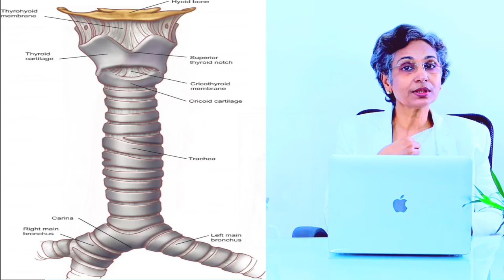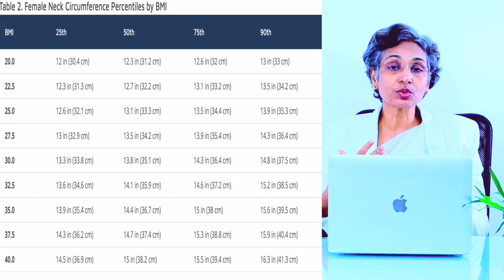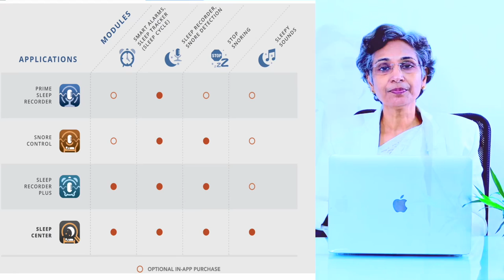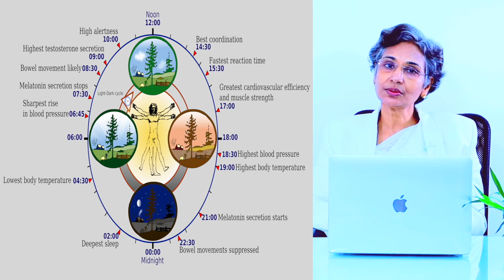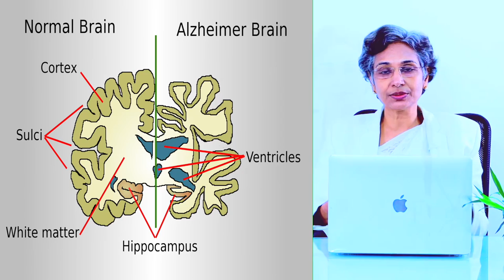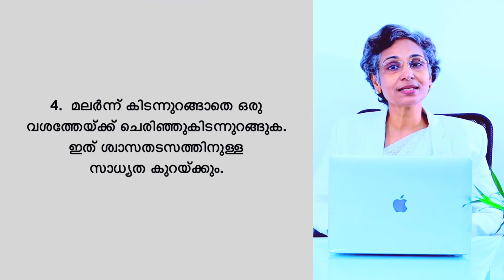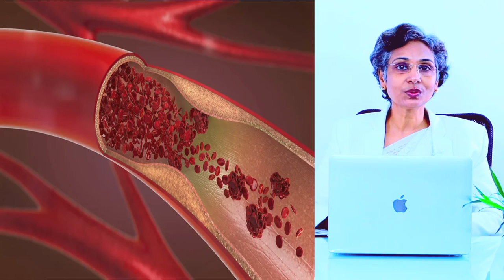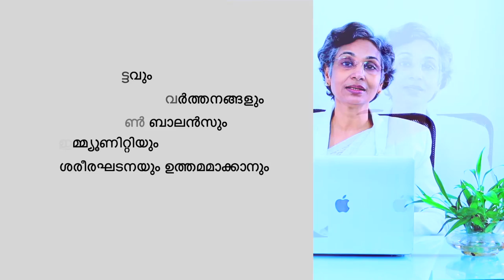കൂർക്കംവലി പൂർണ്ണമായും മാറും ഈ ഒറ്റക്കാര്യം ചെയ്താൽ /Dr Jolly Thomson /Koorkkam